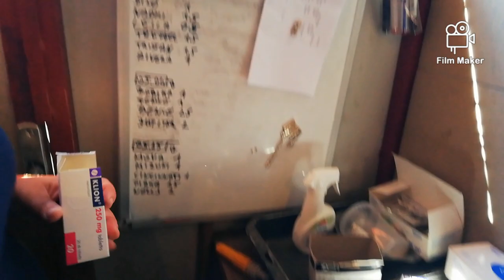Élet a menhelyen - 1.rész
Az Állatbarát Alapítvány gondozójaként szeretném nektek bemutatni, hogy mit is jelent a magyar állatvédelemben dolgozni, hogyan zajlanak a mentések, és milyenek a mindennapjaink a menhelyen.